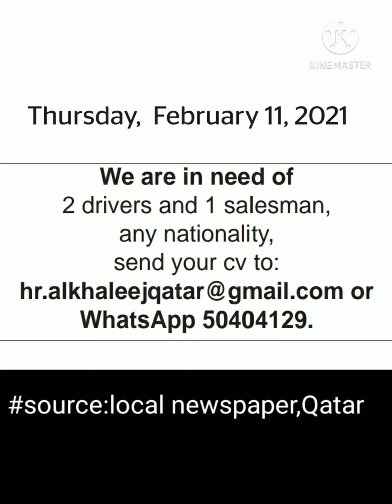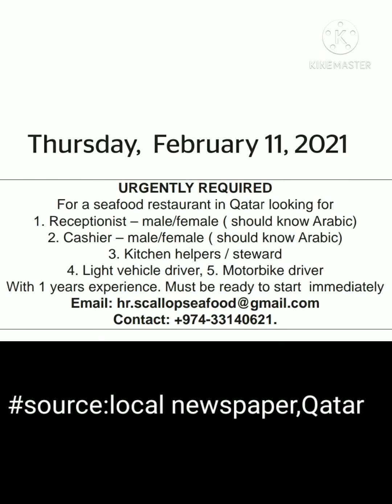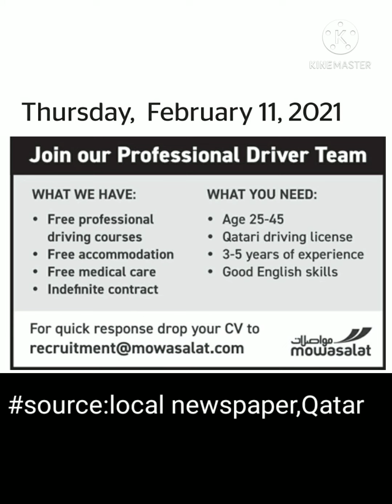Jobs in Qatar 2021 || driver jobs in Qatar || taxi driver jobs in Qatar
We provide information to our viewers about new job vacancies available in Qatar,UAE, Saudi Arabia, Cyprus and other European countries for all nationalities like Indians Pakistani Bangali Nepali sreelankan and all others.latest job information we provide you are based on daily news paper and notice by companies.all the jobs we provide in this video are only for incountry hiring,if you have transforable QID or NOC you can apply through online.